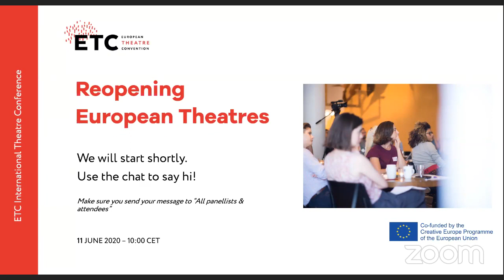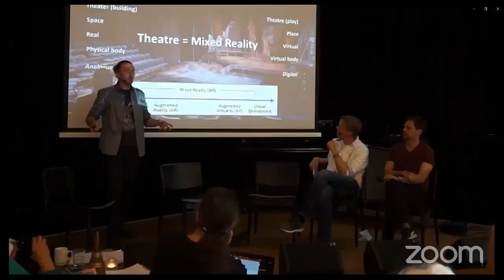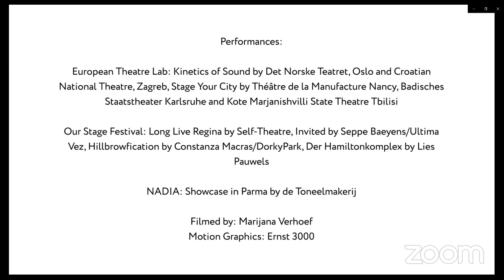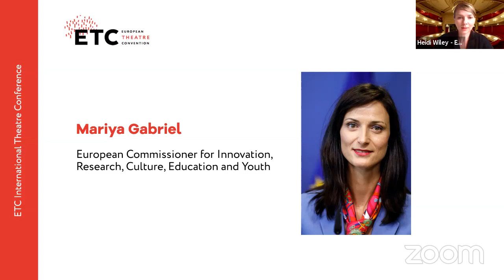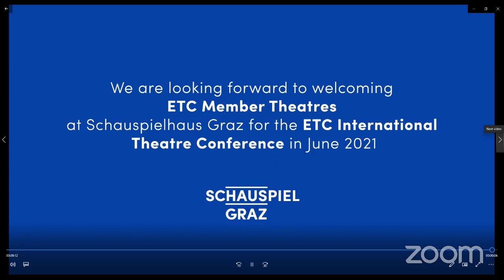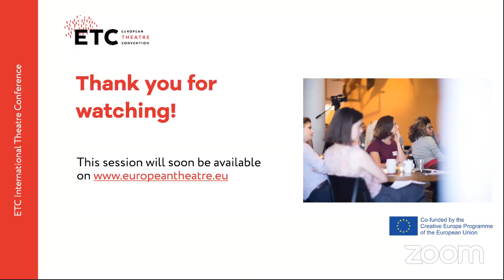Panel Discussion: "Reopening European Theatres" hosted by European Theatre Convention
The European Theatre Convention presented the panel discussion Reopening European Theatres livestreaming on the global, commons-based peer produced HowlRound TV network at howlround.tv on Thursday 11 June 2020 at 10:00 - 12:00 CEST (Berlin, UTC +2).

The European Theatre Convention (ETC) hosted its upcoming ETC International Theatre Conference online from 10 to 12 June 2020. What world can we expect after the coronavirus crisis? How can theatres shape the best possible future for their houses? While it is impossible to know exactly how the post-coronavirus world will be for theatres, the upcoming ETC International Theatre Conference will aim at giving European theatres the tools to be able to respond to the situation.